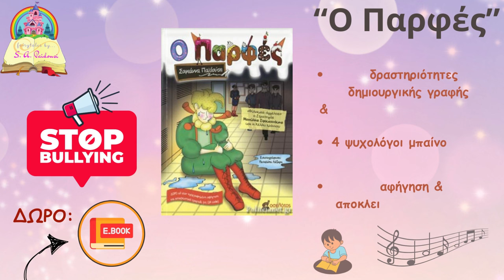Θερμαϊκός Κορινού-Γεωργάκης Ολ. Λόφου 2-1 Τα γκολ του "αγώνα της χρονιάς"/Play Off Β' Πιερίας18-5-24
ΑΠΟΚΛΕΙΣΤΙΚΟ!!!
Του δημοσιογράφου Νίκου Κολίτση (KateriniSport.gr) Full Match ON DEMAND ΝΕW SHORT VIDEOS Check out!
Ο Θερμαϊκός Κορινού, του Στέφανου Ζαλίκα, στέφθηκε Πρωταθλητής στη Β' κατηγορία της ΕΠΣ Πιερίας, επικρατώντας με ολική ανατροπή (2-1) του Γεωργάκη Ολύμπιου Λόφου, στην τελευταία αγωνιστική των Play Off, σε μία δραματική αναμέτρηση-"αγώνα της χρονιάς", με χιτσκοκικό φινάλε, παρουσία 1500 και πλέον φιλάθλων και των δύο ομάδων στην κερκίδα, που δημιούργησαν εκρηκτική ατμόσφαιρα, από την αρχή μέχρι το τέλος.
Ο Ναλμπαντίδης του Λόφου, στο δεύτερο ημίχρονο, έδωσε το προβάδισμα... ανόδου στην ομάδα του, ανοίγοντας το σκορ, με τους γηπεδούχους να καταφέρνουν να ισοφαρίσουν σε 1-1 με τον γερόλυκο Ζαπουνίδη, που είχε περάσει ως αλλαγή, μετά από ασθενή απόκρουση του Νικολαΐδη. Στις καθυστερήσεις, οι φιλοξενούμενοι, σε μία οριακή (επίμαχη) φάση, έχασαν ανεπανάληπτη ευκαιρία να "κλέψουν" την άνοδο, με τον Νταντίνη, ως... από μηχανής θεό, να αποκρούει την μπάλα, με τον συμπαίκτη του, Β. Κατσούλη, να φεύγει σαν σίφουνας στην κόντρα και να πετυχαίνει, με το γκολ της... ζωής του, το τελικό 2-1, στέλνοντας στα... ουράνια τους οπαδούς του Θερμαϊκού, σε ένα γήπεδο που θύμισε τις καλές εποχές της ομάδας στην πάλαι ποτέ Δ' εθνική κατηγορία!
Μαζί με τον Πρωταθλητή Θερμαϊκό Κορινού, την άνοδο στην Α' κατηγορία της ΕΠΣ Πιερίας πανηγύρισε και ο Εθνικός Κατερίνης, που επικράτησε εκτός έδρας της Ελπίδας Ανδρομάχης με 2-0, στο πιο συναρπαστικό και ανταγωνιστικό πρωτάθλημα των τελευταίων χρόνων στην Πιερία.